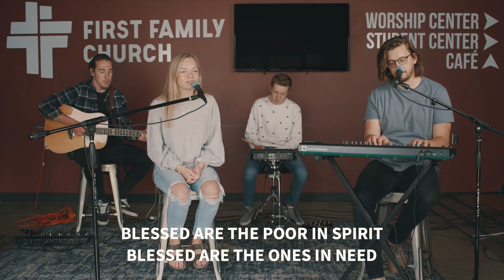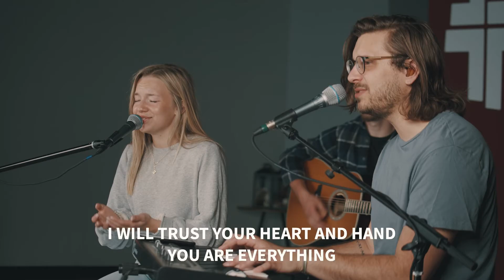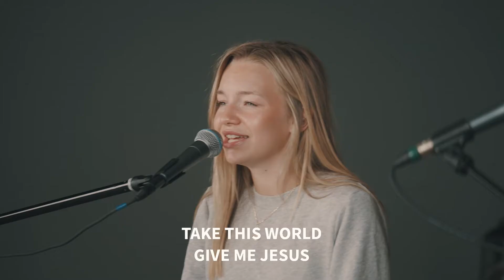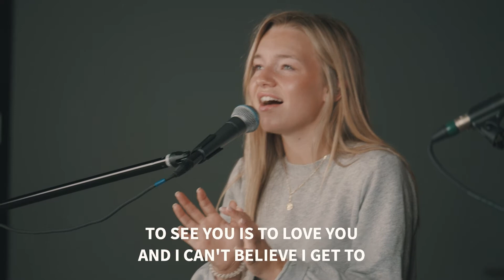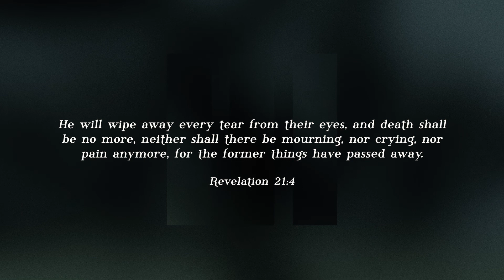Online Prayer Gathering : Day 30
Join us each weekday in May as we gather online from 6:30–6:45am to pray together!